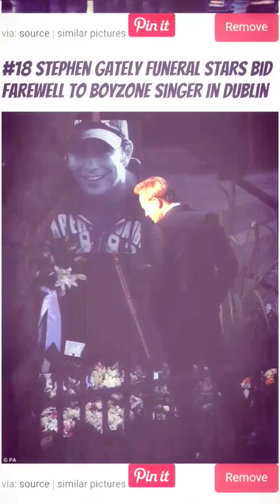Stephens short life w/ husband and band members